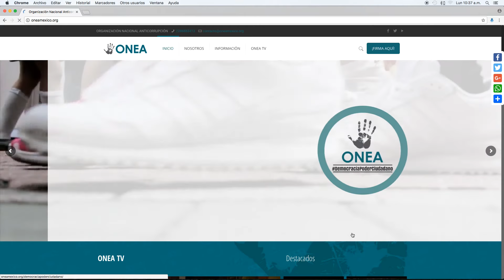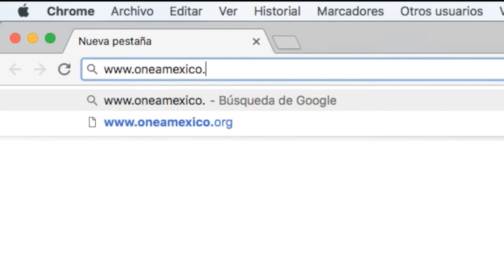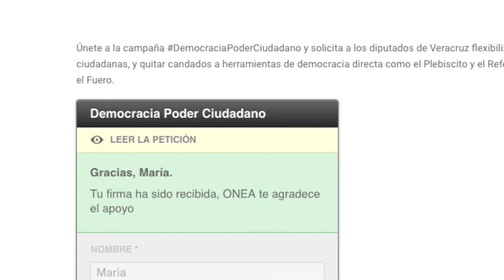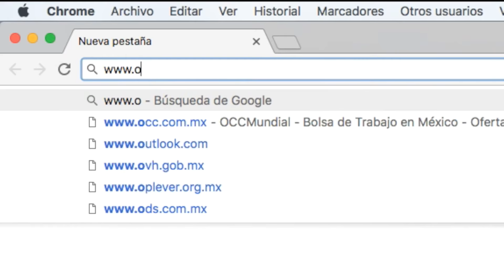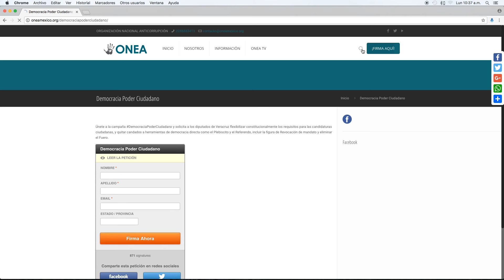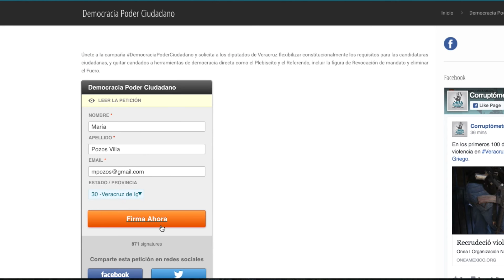ONEA en entrevista con Daniela Jácome de Bella Música 90.9 FM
ONEA agradece el espacio a Daniela Jácome de la estación Bella Musica 90.9 FM por la entrevista y reitera invitación a la ciudadanía para conocer más de la campaña DemocraciaPoderCiudadano con la finalidad de desbloquear los candados de acceso a herramientas democráticas como la revocación de mandato y la eliminación del fuero. ¡Súmate y firma!